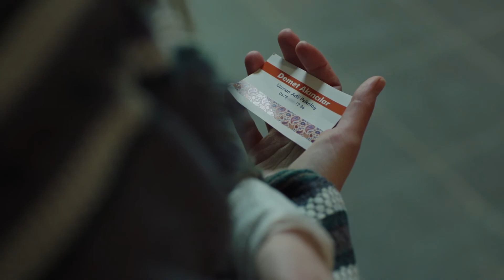5. Bölüm - Hata Yapmak İstemiyorum!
5. Bölüm Özeti :

Efe kendini içinde bulduğu yeni dünyasına alışmaya çalışırken, Zeynep de oğlunun yanında olmaya ve onun için bir şeyler yapmaya çalışmaktadır. Tuğrul’un planı Demet’in Efe ile ilgili kafa karışıklığını artırmışken, Melike oğlunun acısıyla daha fazla yaşamayacağına karar verir.

Yapım: Ay Yapım
Yapımcı: Kerem Çatay
İdari Yapımcı: Cem Baydur
Yönetmen: Gökçen Usta
Yardımcı Yönetmen: Mustafa Pazarcık
2. Yönetmen: Cem Toluay
Senaryo: Hürer Ebeoğlu, Sevgi Yılmaz
Kurgu Yönetmeni: Zeki Öztürk
Görüntü Yönetmeni: Uğur Şapaloğlu
Proje&Senaryo Tasarımı: Ahmet Katıksız

OYUNCULAR
Zeynep: Songül Öden
Melike: Nihal Yalçın
Demet: Canan Ergüder
İlyas: Timur Acar
Sedar: Serhat Teoman
Tuğrul: Feyyaz Duman
Ceren: Mina Derman
Sedef: Tuğçe Açıkgöz
Hüseyin: Ali Seçkiner Alıcı
Efe: Metehan Parıltı
Kaan: Emir Kaan Özkan
Bulut: Kubilay Aka
Sertaç: Ege Derin
Merve: Yağmur Damla Ayden
Işıl: Cansu Melis Karakuş
Perma Canan: Nazan Kesal
Gülten: Kadriye Çetinkaya
Esra: Cemre Yeşilbursa
Zeynep: Fırat Bozan
Kasap Murtaza: Abdurrahman Yunusoğlu
Avukat Nedim: Fahri Öztezcan
Savcı Orhan: Ozan Gözel
Anaokulu Müdüre: Özlem Sürek
Avukat Hulusi: Mutlu Güney